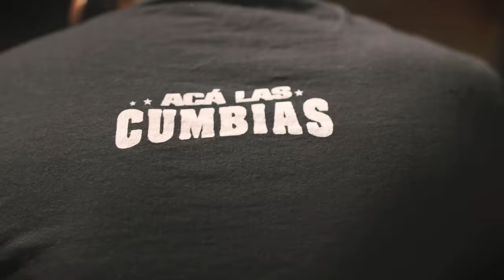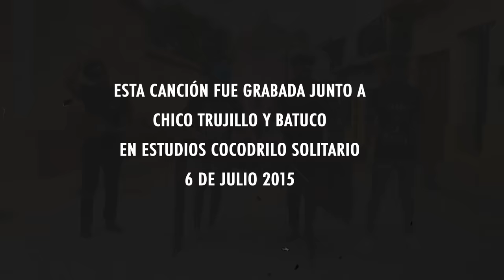Son Rompe Pera | Cumbia Algarrobera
Cumbia Algarrobera en San Cristóbal de las Casas

En la primavera del 2021, Son Rompe Pera visitó Chiapas con una pequeña gira en varias ciudades de la región. Es histórico el acercamiento y el gusto que hay de los habitantes chiapanecos por la marimba, el encuentro que tuvieron los originarios de Naucalpan y su cumbia fusionada fué especial. En San Cristóbal de las Casas recorrieron calles y mercados coincidiendo con ese cariño y nostalgia marimbera.

Sabotaje Media y el lente de Néstor Jiménez y Xun Sero (documentalistas de los Altos de Chiapas) presentan una mirada a la visita de SRP por las calles de Jovel. Cada lugar fué seleccionado por el equipo para atraer a las distintas personas que paseaban por la zona y generar un micro concierto. Se tocaban dos o tres canciones que eran acompañadas por el baile cumbiambero de Teresa (originaria de Nuevo León). Entre aplausos, baile y alegría las personas que presenciaron la Cumbia Algarrobera, pieza fundamental del álbum Batuco, con la cuál homenajeamos al padre de los hermanos Gama e impulsor de su orientación musical.

La Cumbia Algarrobera que tiene su origen en Maracaibo, Venezuela; creación del artista del teclado Tulio Enrique León. Ahora interpretada por la marimba punk y la agitación joven en un territorio en donde la tradición y la historia se renuevan constantemente. La canción fue grabada junto a Chico Trujillo y Batuco en los Estudios Cocodrilo Solitario en el 2015.

Descanse en cumbia José "Batuco" Gama Melchor (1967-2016)

Sabotaje Media / Son Rompe Pera

Edición y postproducción: Marisol Ibarra y Grecia Evangelina
Fotografía: Néstor Jiménez Díaz y Juan Antonio (Xun Sero) Méndez Rodríguez
Baile: Teresa Hernández

Con apoyo de Sergio "Chocolattoso" Mancilla Cuevas